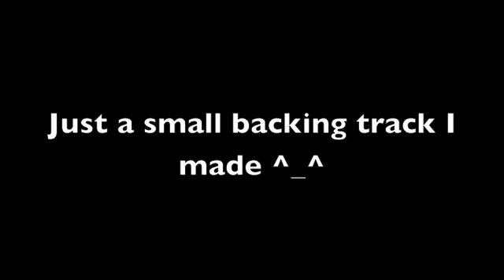Joe Ellerington - A Backing Track for a Slideshow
Just made a soundtrack for a project I made